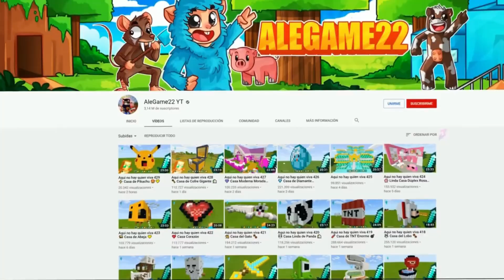Aqui no hay quien viva!!!3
Aqui no hay quien viva en una pirámide de diamante y oro en egipto en que alegame roba diamantes al vecino gato con su amigo milton el cerdo y salvamos a un oso hormiguero en Minecraft

👍 SIGUEME!